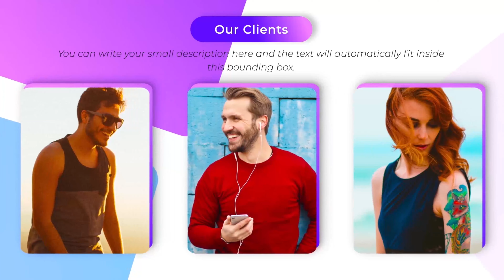Corporate | After Effects Project - Envato elements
advertisementtags,businesstags,cleantags,colorfultags,companytags,company introductiontags,corporatetags,openertags,presentationtags,professionaltags,promotags,slideshowtags,stylishtags,user interface